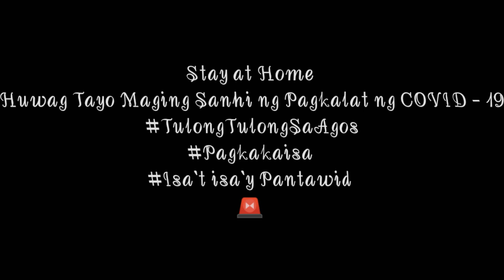Mask Cover (assembled) @ Nick Condalor by : Vlogger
Pantawid ng Pag-ibig
Operation Tulong

Keep Safety Everyone
Laban Lang